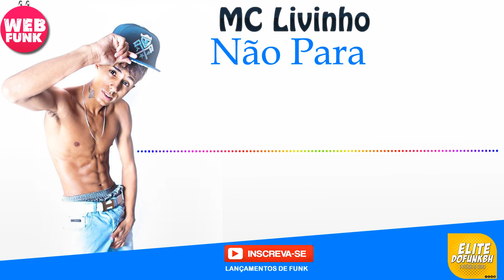MC Livinho - Não Para (Áudio Oficial)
Tags extras:
MC Livinho - Não Para (Áudio Oficial)Mc dudu mc gui delano nego do borel bh mg sp rj brasil funk elite baixar musica bebe marcio romeu yuri pitico pretinha pikeno ee menor bonde das maravilha duduzinho rick brinquedo t4 garden martiho jhon 2k r7 pablo marlin radio atualizado mmmv canal